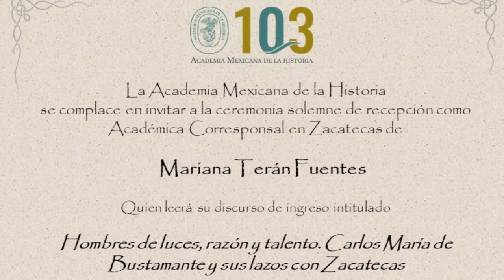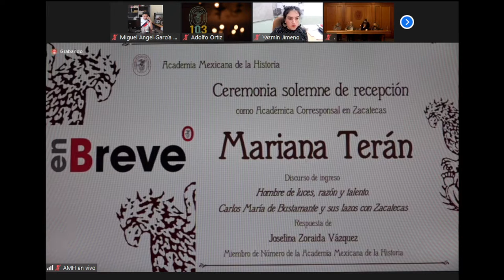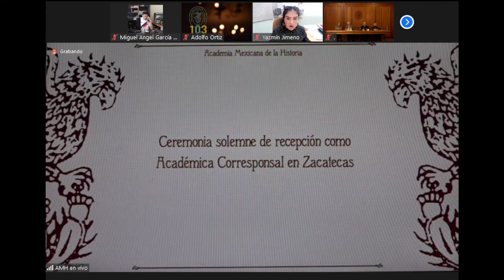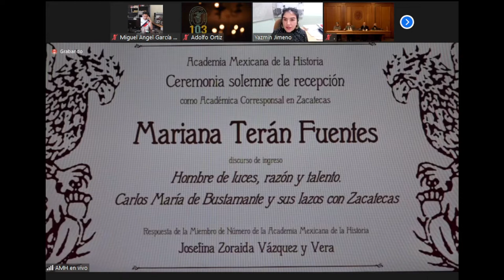Ceremonia solemne de recepción como Académica Corresponsal en Zacatecas de Mariana Terán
Ceremonia solemne de recepción como Académica Corresponsal en Zacatecas de Mariana Terán Fuentes
Quien leerá su discurso de ingreso intitulado
“Hombres de luces, razón y talento. Carlos María de Bustamante y sus lazos con Zacatecas”